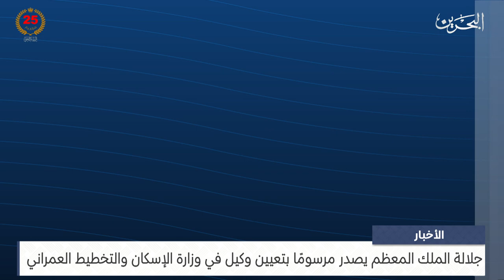البحرين مركز الأخبار : جلالة الملك المعظم يصدر مرسوم رقم 73 لسنة 2024 28-08-2024